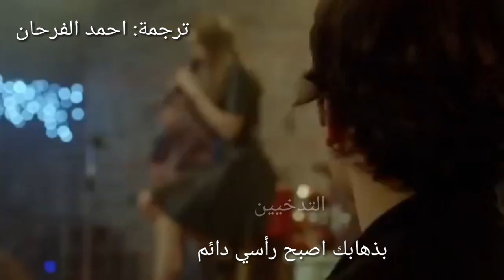مترجمة Med Cezir •Benim Bu Derdim التمرد هذا همي اغنية مد جزر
2:09
Ayda-isyan عايده-التمرد

연인 한국LOVER KOREA
10 ألف مشاهدة
قبل 3 سنوات
اغنيه تركيه مترجمه غناء عايده.

4:40
المد وجزر | اغنية التمرد بصوت ميرا مترجم HD

شاتاي اولسوي - Çağatay Ulusoy
43 ألف مشاهدة
قبل سنتين (2)

2:09
Ayda - isyan - مترجمة

مسلسل الإنتقام
13 مليون مشاهدة
قبل 5 سنوات

3:29
عايده مشرف تركيا اغنيه التمرد

هيثم سنار
10 ألف مشاهدة
قبل سنة واحدة

7:16
برنامج كن متميزاً | 15| التمرد على منطقة الراحة | د.موسى المزيدي | Dr. Moosa Al-Mazeedi

دار البلاغ Daralbalagh
5.2 ألف مشاهدة
قبل سنة واحدة
دار البلاغ تملك حقوق بث هذه المادة في جميع انحاء العالم بموجب قانون حفظ الحقوق الصادر من إدارة الحقوق في...

0:38
معنى التمرد

# راافضي
2.4 ألف مشاهدة
قبل سنة واحدة

1:25
6 ما هي أسباب التمرد

كيف ؟ KAIFA ?
1.4 ألف مشاهدة
قبل 3 سنوات
قناة تعليمية هادفة.

5:21
لحن راب التمرد والعصيان # حماسي جدا #|| RAP BEAT || حصرياً النسخة الاصلية# 2017#

Free Rap Beatz
4.7 ألف مشاهدة
قبل 10 أشهر

5:07
غامر... تمرد، كن أنت مهندس حياتك كلام تحفيزي من بي دي ام | BDM

BDM plus 2
169 ألف مشاهدة
قبل 3 أشهر

2:01
اغنية تركية (التمرد )حلوة كتير .

iman Sy
25 ألف مشاهدة
قبل سنتين (2)

2:07
الفنانه التركيه عايده مشرف اغنيه التمرد

هيثم سنار
7 آلاف مشاهدة
قبل سنة واحدة
اغنيه التمرد ( اسيان) التركيه - اداء الفنانه عايده مشرف في المسرح - وتفاعل جميل من الجماهير --- ياسلام علي...

4:55
أَرَضُ الْتَمّرُّدْ - ائتلاف شباب ثورة 14 فبراير

coalition14feb
7.5 ألف مشاهدة
قبل 5 سنوات
ائتلاف شباب ثورة 14 فبراير الأنشودة التعبوية الثانية للمشروع المتواصل عاصفة_التمرد أَرَضُ الْتَمّرُّدْ...

3:33
‪İrem Derici - Kalbimin Tek Sahibine أجمل أغنية تركية مترجمة للعربية

عاشق من بعيد
44 مليون مشاهدة
قبل 4 سنوات
أخبار الفن التركي + أغاني تركية مترجمة + أعلانات المسلسلات مترجمة جميعها حصرية و لأول مرة على صفحتنا Arab &...
فيديوهات مشابهة

1:53
The Voice Turkey (O Ses Türkiye)

DeathlessLowe
4.4 مليون مشاهدة
قبل 4 سنوات
فيديوهات مشابهة

1:56
صدق مخطوبةغرق الغرقان - محمد البندي - مرحلة الصوت وبس

Shahid.net
6.7